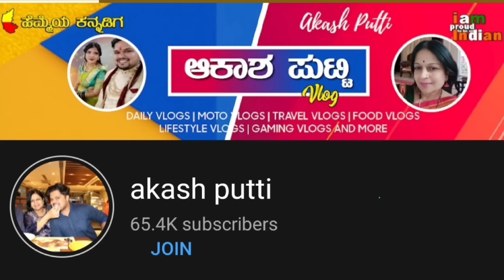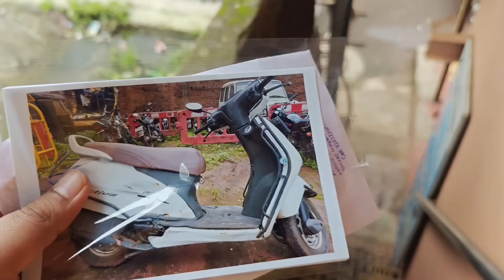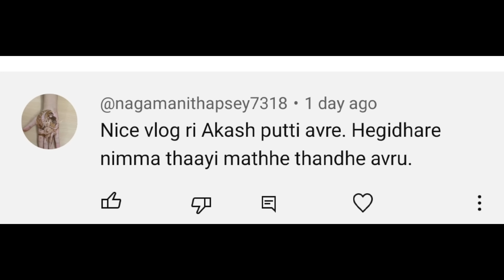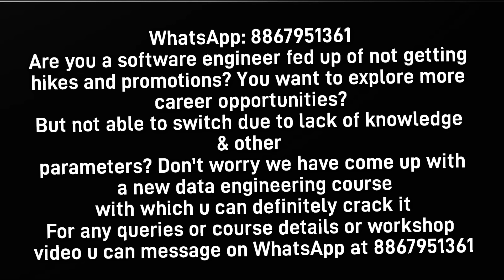ಇವಳು ಸೊಸೆ ಅಲ್ಲ 🥺 ಇವಳೇ ಮಗಳು ❤️✅ | kannadavlog | Akash Putti| Vijayalaxmi Putti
ಮುಕ್ತ ಮದುವೆ ಆಗಿ ಗಂಡನ ಮನೆಗೆ ಹೋದ ಮೇಲೆ ಮೊದಲನೇ ಸಾರಿ ತವರ ಮನೆಗೆ ಬಂದಳು 😊 | kannadavlog | akash putti
ದೆವ್ವನೋ? ಅತವಾ ಇದು ಮಾಟ ಮಂತ್ರನೋ 😱| kannadavlog | Akash putti| Vijayalaxmi putti
ಇದು ಯಾವ ರೀತಿ ಸಂಪ್ರದಾಯ ಗುರು? ಮೂರು ದಿನ ಮನೇಲಿ ಯಾರು ಜಳಕ ಇಲ್ಲ 🤔😱 | kannadavlog | Akash Putti
ಅಮ್ಮ ಬೇಗ ಹುಷಾರ್ ಆಗ್ತಾ ಇದ್ದಾರೆ! ಆದರೆ ಅಪ್ಪಾಜಿ 🥺 | kannadavlog | ಆಕಾಶ್ ಪುಟ್ಟಿ | akash putti
ಅಲ್ಲಾ ಏನು ನಡೀತಾ ಇದೆ ಮನೇಲಿ 🥺 ಸಿಂಕ್ ಮುರಿಯೋ ಹಾಗೆ ಬಿದ್ದರೆ ಏನು ಗತಿ 😭| kannadavlog | Akash putti
ಮನೇಲಿ ಮತ್ತೊಂದು ದೊಡ್ಡ ದುರ್ಘಟನೆ 😨🥺😱| kannadavlog | Akash Putti| Aishwarya Putti
ಜೀವನದ ಒಂದು ಕೆಟ್ಟ ಅಧ್ಯಾಯ ಕೊನೆಗೂ ಮುಗಿತು | kannadavlog | Akash Putti| Vijayalaxmi Putti
😦 ಅಬ್ಬಾ ಇಷ್ಟೊಂದು ಯಾಕೆ ರಕ್ತ ?? 😒 | kannadavlog | Akash Putti| Vijayalaxmi Putti
ನನ್ನ pinky ಮದುವೆ ಆಯ್ತು 😮 ಅದು ನನ್ನ ಮದುವೆ ದಿನಾನೆ | kannadavlog | Akash Putti | Aishwarya Putti
ನಮ್ಮ ಅತ್ತೆ ಐಶು ಅಮ್ಮ ಮತ್ತು ಬಾಮೈದ ಕೂಡ ಬಂದರು ಕಾಳಜಿ ಮಾಡೋಕೆ 🥺❤️ | kannadavlog | Akash Putti |Vijayalaxmi
ಆಪರೇಷನ್ ಕಿನ ಮುಂಚೆ ಅಮ್ಮನ ಬಲಗೈ ಹೀಗೆ ಜೋತಾಡುತ್ತಿತ್ತು 😔🥺| kannadavlog | Akash putti | Vijayalaxmi Putti
ಅಮ್ಮ ಅಪ್ಪನಿಗೆ ಅಪಘಾತ ಆದ ದಿನ! The accident day | kannadavlog | Akash Putti| Vijayalaxmi Putti
ಅಪ್ಪ ಅಮ್ಮನಿಗೆ ಎಲ್ಲಿ accident ಆಯಿತು? ಹೇಗೆ ಆಯ್ತು😭 ? kannadavlog | Akash Putti| Vijayalaxmi Putti
ಎಲ್ಲರ ಒಂದು ದೊಡ್ಡ ಪ್ರಶ್ನೆ? ಅಪ್ಪ ಅಮ್ಮನಿಗೆ ಏನು ಆಯಿತು? 🥺| kannadavlog | Akash Putti | Vijayalaxmi putti
ಇಷ್ಟು ದಿನ ಆಯ್ತು Vlog ಯಾಕೆ ಬಂದಿಲ್ಲ 😭?E video li helini🙏| kannadavlog |Akash Putti| Vijayalaxmi putti
ಐಶು skin ಇಷ್ಟು ಬೇಗ ಹೇಗೆ improve ಆಯಿತು? | kannadavlog | Akash putti| Aishwarya putti
ಯಪ್ಪಾ ಮಾರಾಯ ಕರ್ಟನ್ ಎಲ್ಲಾ ರಟ್ಟ ರಾಡಿ ಮಾಡಿ ಬಿಟ್ಟಳು ನೋಡಿ 😡 | kannadavlog | Akash Putti
ಅಯ್ಯೋ ದೇವರೆ ಯಾರಿಗೆ ಏನು ಆಯ್ತು? ಇಷ್ಟೊಂದು ರಕ್ತ 😭 | kannadavlog | Akash putti| Aishwarya Putti
ಮತ್ತೆ ಏನು ಆಯ್ತು ಇವಾಗ? 😨 ಅಯ್ಯೋ ದೇವರೆ | kannadavlog | Akash putti| Aishwarya putti
ಐಶು ಪ್ರತಿ ಸಾರಿ ತರಸುತ್ತಾಳೆ ಅಂತ ಆಕಾಶ್ ಕೂಡ ತರ್ಸಿಬಿಟ್ಟ ಏನದು kannadavlog | Akash putti| Aishwarya putti
ಅಯ್ಯೋ ದೇವರೇ ನನ್ನ ಗಂಡ ಪಬ್ಲಿಕಲ್ಲಿ ಅಳೋಕೆ ಶುರು 😭😱 | kannadavlog | Akash Putti| T20 world cup 2024
ಸುಮ್ಮನೆ ಕೂತಿದ್ವಿ ಒಮ್ಮೆ ಪತಾ ಪತಾ ಅಂತು 😱 ನಾ ಅಂತು ಫುಲ್ ಗಾಬರಿ | kannadavlog | Akash Putti
ಕುಂಡಿಗೆ ಯಾಕೆ ಬಿತ್ತು ಇಂಜೆಕ್ಷನ್ 😷😭 | kannadavlog | Akash putti| Aishwarya Mokhashi
ಮತ್ತೊಂದು ಹೊಸ ಕಿಚನ್ ಟೂಲ್ ಏನದು? 😮🤩? | kannadavlog | Akash Putti| Aishwarya Putti
Finally ಇಬ್ಬರ ವೀಸಾ ಇಂಟರ್ವ್ಯೂ ಆಯ್ತು ಆದರೆ 😔😱| kannadavlog | ಆಕಾಶ್ ಪುಟ್ಟಿ | Akash putti

ಹೊಸ ಕಿಚನ್ items ಶಾಪಿಂಗ್ ಎಲ್ಲಾ 🖤 Black & Silver 🥈 combi